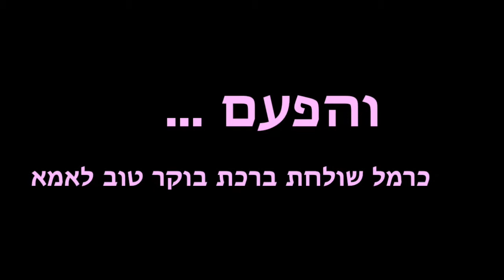כרמל מארחת - פרק 3 - ברכת בוקר טוב לאמא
בפרק 3, כרמל שולחת ברכת בוקר טוב מצולמת לאמא שלה.